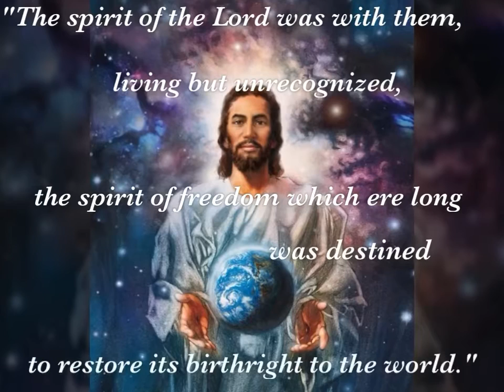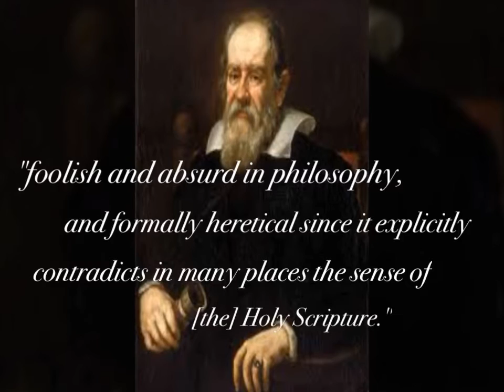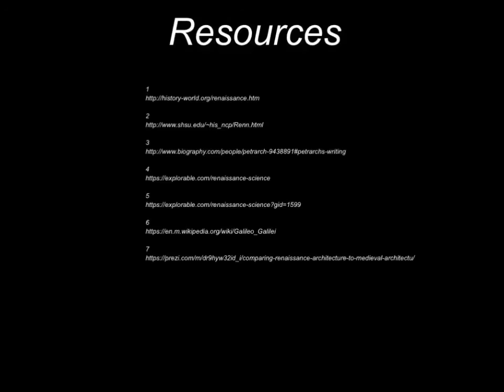The Italian Renaissance Project Film by Jehlia Andrew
I had a little project for World History and I decided, why not share the Italian Renaissance with you all in a little cute, short video? Learn how the Renaissance started and the main people involved (like Leonardo da Vinci and Raphael), and how the Renaissance affected the world we live in today. I hope you all enjoy!! [Film directed and produced by Jehlia, the original PROJECT herself. All quotes and pictures are cited in the resources towards the end of the video.]